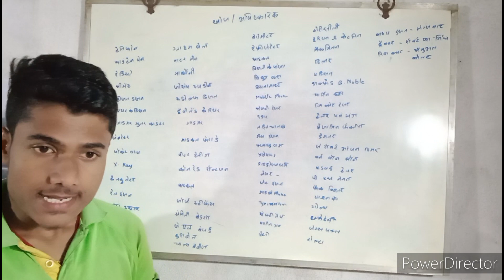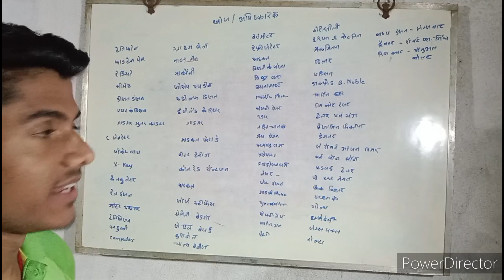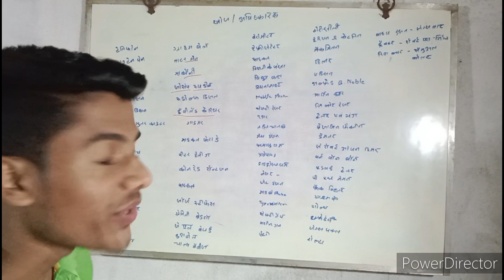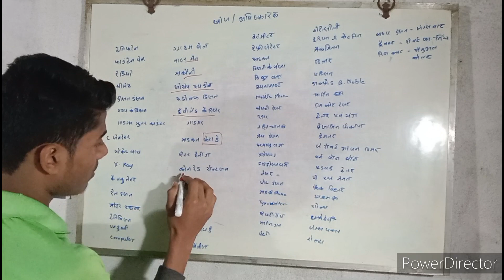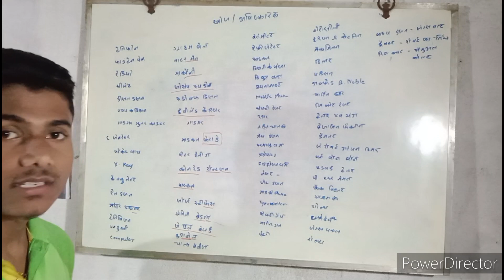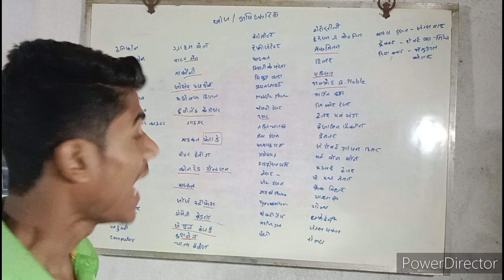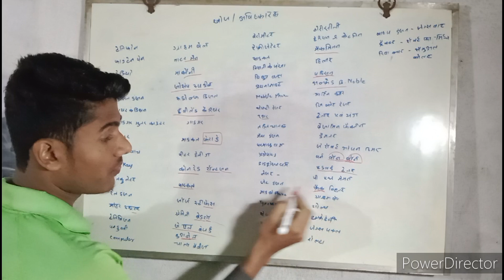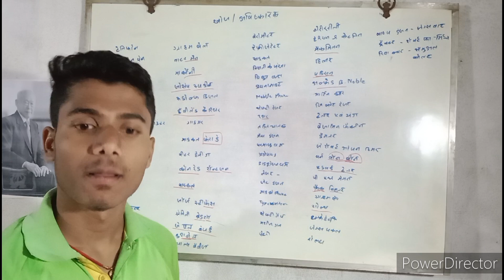खोज और उनके आविष्कारक